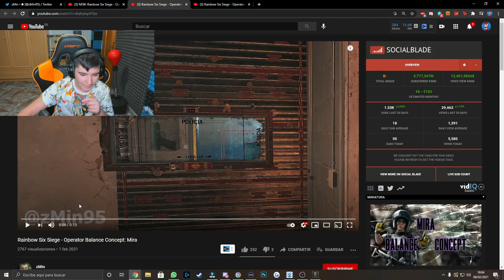❌El NERF *PERFECTO* para MIRA EN RAINBOW SIX SIEGE - Pablotas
► ¡Sígueme! 👀👀👀
⏰Si quieres saber cuando subo video mira esto:
      (15:00🇪🇸) 11:00🇦🇷 08:00🇲🇽 19:00🇨🇱 🕑
      (18:00🇪🇸) 14:00🇦🇷 11:00🇲🇽 14:00🇨🇱 🕒
      (21:00🇪🇸) 17:00🇦🇷 14:00🇲🇽 17:00🇨🇱 🕔